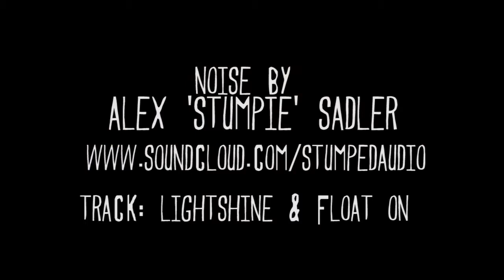CAPRICA SIX, Battlestar Galactica SPEED PAINTING - Tricia Helfier - Art By Stephen Quick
Wow this was one hell of a hard painting, I re-painted the face 14 times! But I got there in the end and i can say it was worth the nearly break down!... Tricia Helfer as Caprica Six from the amazing (maybe the greatest ever) TV series Battlestar Galactic.

On a canvas 40 x 30 inches in acrylic and household paint, it took about a week on and off, most of this time on the face!

To see more photos and details visit this page of my site, also info on purchasing original or prints.
Too see all my work, there loads of it, and purchasing and commissioning information visit my

Thanx
Steve